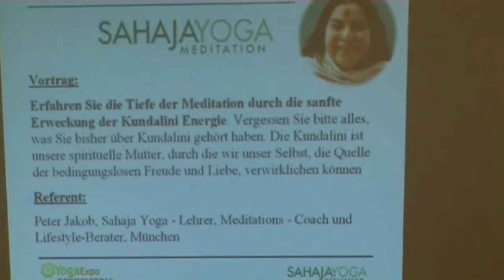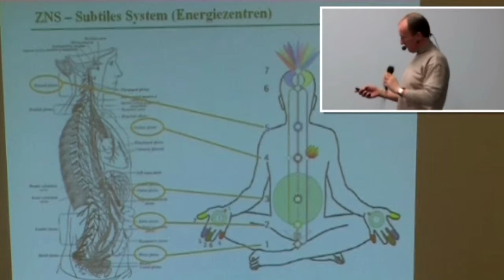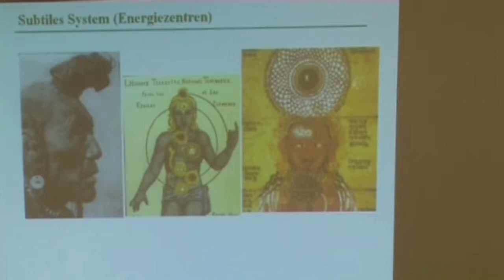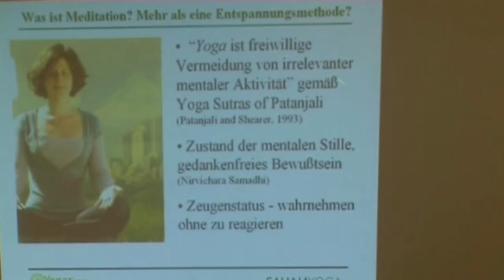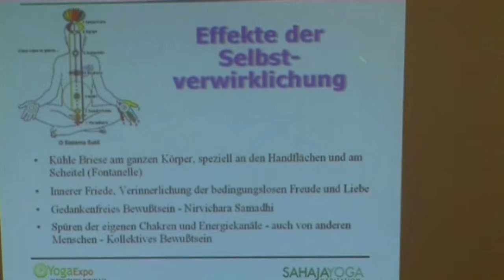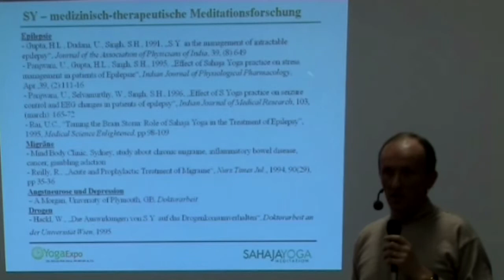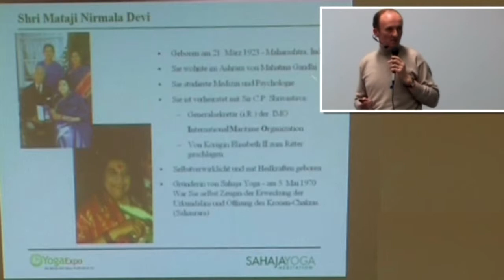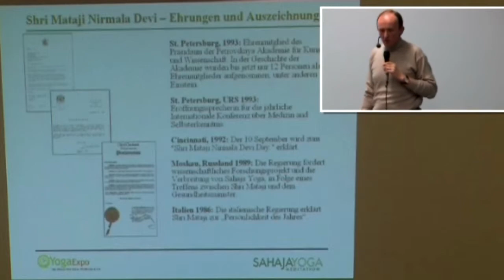jeet.tv Zeitenwechselkongress in jeet.tv SAHAYA YOGA KUNDALINI